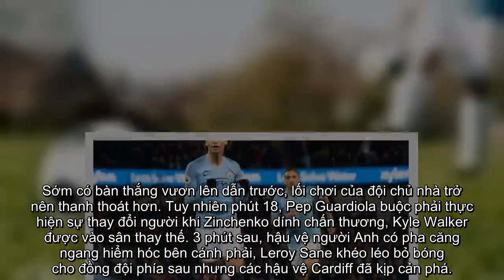Hạ gục Cardiff trên sân nhà, Man City lấy lại ngôi đầu từ Liverpool | Bóng Đá